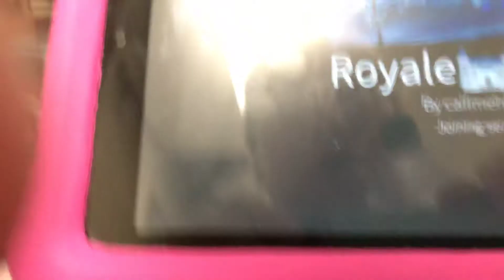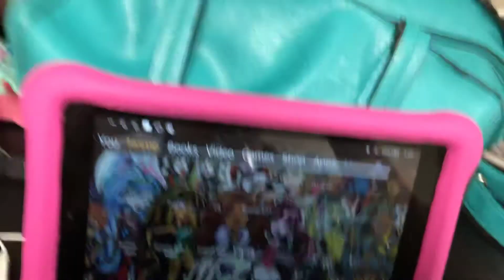Happy birthday temflower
Hope you feel better